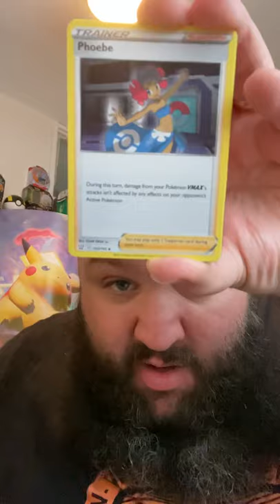Can you whistle?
AH MORNING! Let’s see what we get!

GEAR:
Main Camera - Canon G7Xii